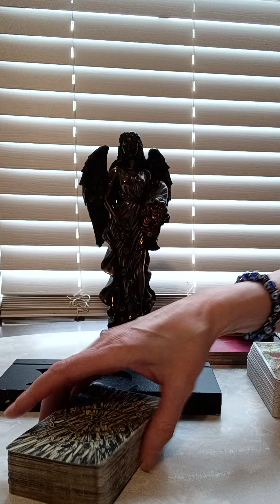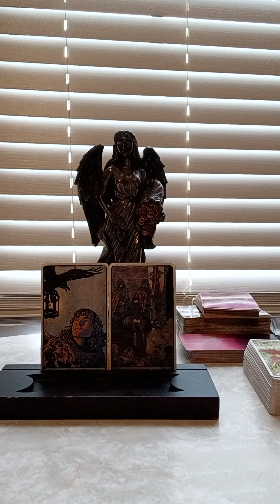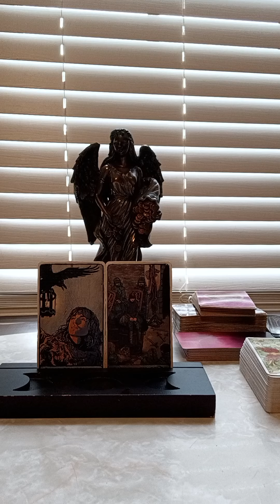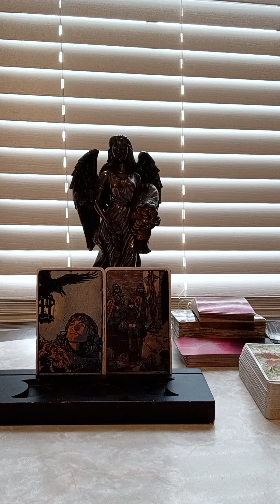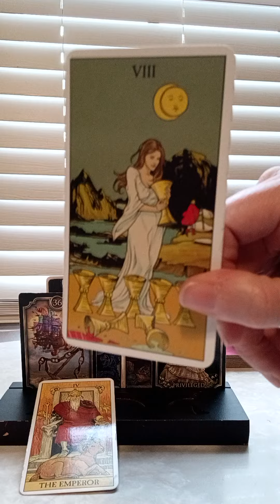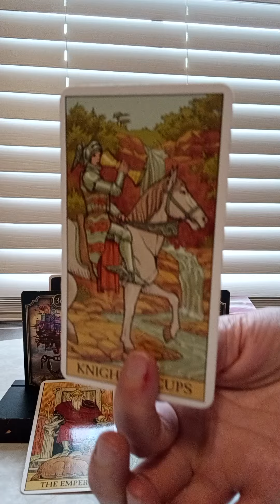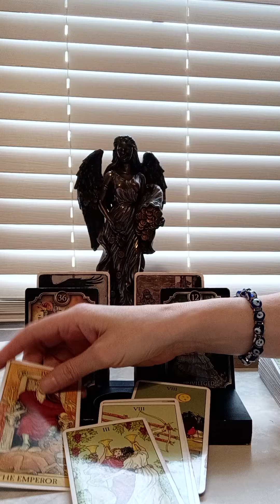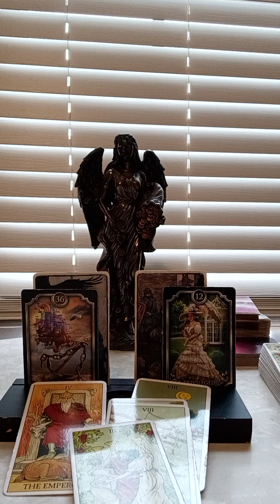LEO♌ HEALING INNER WOUNDS, REFLECTION AND ELEVATING YOUR LIFE, RAISING STANDARDS